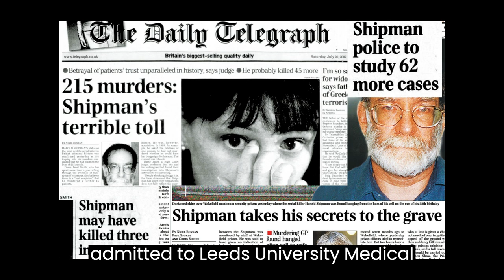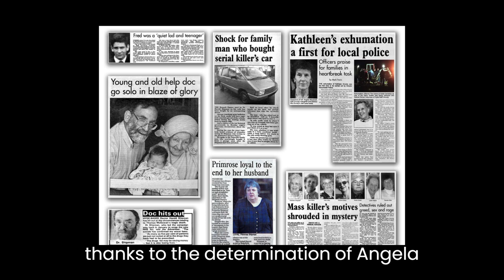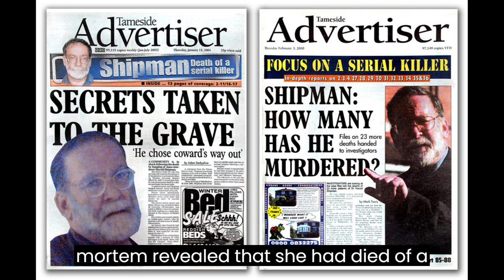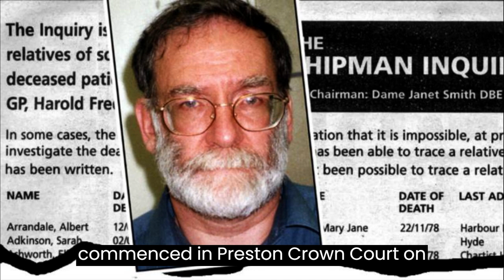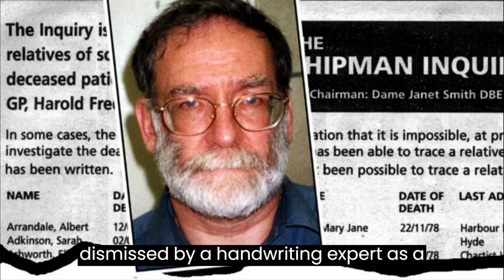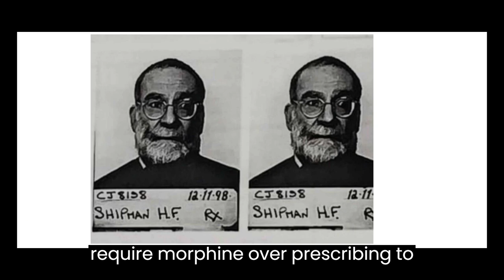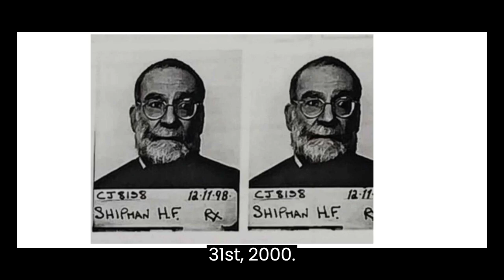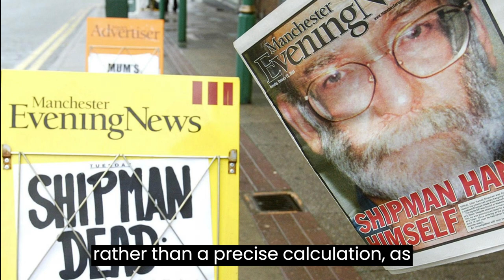HAROLD SHIPMAN (Doctor Death) - The Man Who Killed Over 200 Patients!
Who Was Harold Shipman?

British serial killer Harold Shipman, who worked in England as a medical doctor, killed over 200 of his patients before his arrest in 1998. Harold Shipman attended Leeds School of Medicine and began working as a physician in 1970. Between then and his arrest in 1998, he killed at least 215 and possibly as many as 260 of his patients, injecting them with lethal doses of painkillers.

Early Life

Born the middle child into a working-class family on January 14, 1946, Harold Frederick Shipman, known as "Fred", was the favorite child of his domineering mother, Vera. She instilled in him an early sense of superiority that tainted most of his later relationships, leaving him an isolated adolescent with few friends. When his mother was diagnosed with terminal lung cancer, he willingly oversaw her care as she declined, fascinated by the positive effect that the administration of morphine had on her suffering, until she succumbed to the disease on June 21, 1963. Devastated by her death, he was determined to go to medical school, and he was admitted to Leeds University medical school for training two years later, having failed his entrance exams first time, before serving his hospital internship. Still a loner, he met his future wife, Primrose, at the age of 19, and they were married when she was 17, and five months pregnant with their first child. By 1974, he was a father of two and had joined a medical practice in Todmorden, Yorkshire, where he initially thrived as a family practitioner, before allegedly becoming addicted to the painkiller Pethidine.

He forged prescriptions for large amounts of the drug, and he was forced to leave the practice when caught by his medical colleagues in 1975, at which time he entered a drug rehab program. In the subsequent inquiry, he received a small fine and a conviction for forgery. A few years later, Shipman was accepted onto the staff at Donneybrook Medical Centre in Hyde, where he ingratiated himself as a hardworking doctor, who enjoyed the trust of patients and colleagues alike, although he had a reputation for arrogance amongst junior staff. He remained on staff there for almost two decades, and his behavior incurred only minor interest from other healthcare professionals.